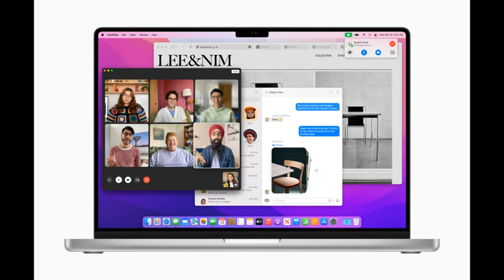Radiogeek - Desde Apple defienden la falta de Face ID en la MacBook Pro - Nro 2008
Desde Apple defienden la falta de Face ID en la MacBook Pro

Algunos usuarios experimentan errores de USB en macOS Monterey

La actualización de seguridad de noviembre de Android 12 se está implementando en dispositivos Pixel

Pixel 3 de Google llega al final de su vida útil

Google Fotos buscará imágenes parecidas entre sí en la galería

La Google Play Store separará las puntuaciones para smartphone y tablet

Google trabaja en la segunda generación del chip Tensor para el Pixel 7